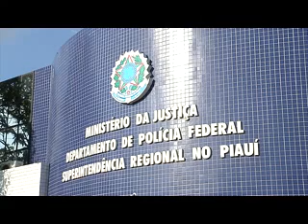Polícia Federal aprendeu quase uma tonelada de drogas ilícitas